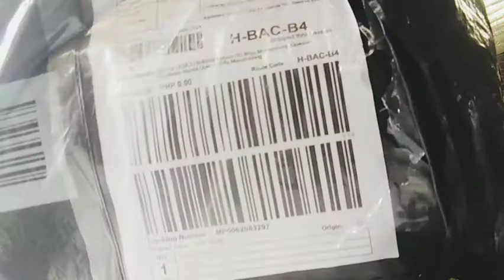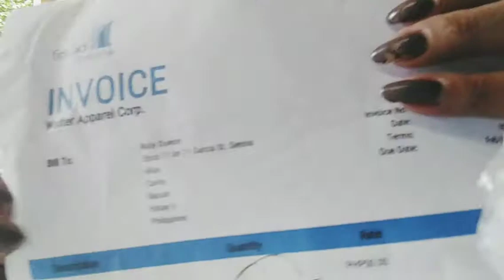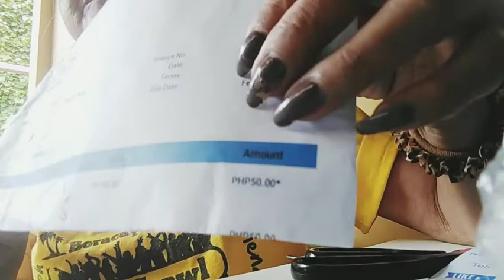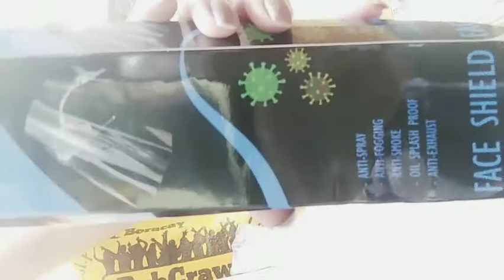LAZADA Delivery PO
Unboxing NG Padala NG Production
For upcoming movie